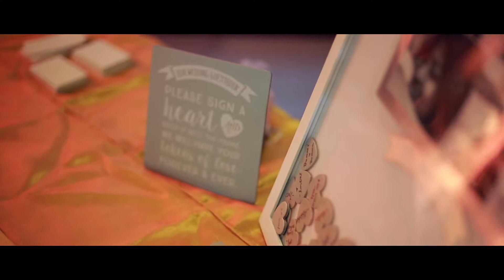"Just Love It" - Apoorva and Praveen - Wedding FIlm